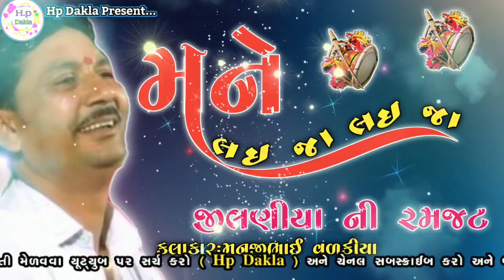મને લઈ જા લઈ જા જીલણીયા મનજીભાઈ વળકીયા | Mane Lai Ja Lai Ja Jilniya ManjiBhai Valkiya - Hp Dakla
𝐊𝐀𝐋𝐀𝐊𝐀𝐑 :-  Manjibhai Valkiya
ᴠɪᴅᴇᴏ ᴄᴀᴛᴇɢᴏʀʏ :- Mane lai ja lai ja jilniya ni moj
program - full program
ＵＰＬＯＡＤ ＢＹ， ＨＰ ＤＡＫＬＡ
𝙇𝙀𝘽𝙀𝙇 𝘽𝙔, Hp Dakla

    અમારી આ ચેનલ માં આવા અવ નવા કાર્યકર્મ ...
અમે મુકતા રેયે છએ આવા અવ નવા કાર્યક્રમો જોવા માટે

𝗡𝗢. 𝟵𝟵𝟳𝟵𝟰𝟱𝟴𝟬𝟮𝟬

search related taq, ignore

Ajit Sathliya
Ajit Sathliya Dakla
Ajit Sathliya na dakla
Ajit Sathliya na new dakla
Ajit Sathliya Dakla
Ajit Bhai Sathliya
Ajit Bhai Sathliya program
Ajit Bhai na dakla
Ajit Bhai dakla
Ajith na dakla
Ajith ni varta
Ajithnivarta
Ajitbhai dakla

MATAJI NI VARTA
MATAJI NO RAG
MATAJI NO DUKHIYO RAG
MATAJI NO RAG
JILANIYA
JULNA
JILNIYA

VARTA
DAKLA
JILANIYA
JILNA
DEVIPUJAK NA DAKLA
DEVIPUJAK SAMAJ NA DAKLA

MANU BHAI NA DAKLA
MANJI BHAI NA DAKKA
MANJI BHAI NA DAKLA VIDEO
MANJI BHAI
MANU BHAI

𝙅𝙖𝙞 𝙢𝙖𝙩𝙖𝙟𝙞.. 𝘿𝙝𝙖𝙣𝙮𝙖𝙫𝙖𝙖𝙙...